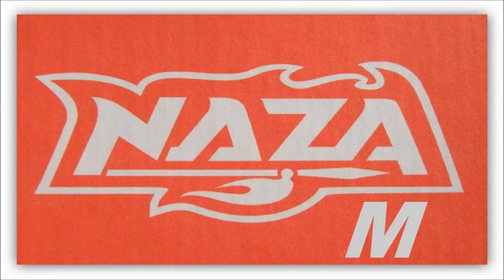DJI F450 Flame Wheel Flips , Rolls , Trees & Tractors part #8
DJI F450 Specs

Frame: DJI F450 flame wheel
Flight Controller: DJI NAZA-M GPS
Power Distribution: Integrated on lower center plate
Batteries: NANO-TECH 3S 3300mah 40c
ESC: I-Peaka 30A SimonK ESC
Motors: KEDA KA20-26M 1130kv
Props: APC 9 x 4.7 cc & ccw
Tx: HITEC Aurora 9 with voltage telemetry
Rx: HITEC Optima 7
Lights: N/A
Camera: GOPRO HERO 2
Video Tx: Foxtech 5.8ghz 400mw w Cloverleaf antenna
Video Rx: Boscam " Foxtech AIO " 5.8ghz video goggles w Cloverleaf antenna
OSD: HobbyKing E-OSD
Gimbal: N/A
Landing Gear: Built in on stock arms
AUW: 1254g ( 2.76lb )